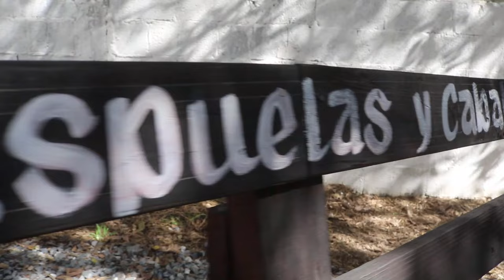1° PARTE MIS XV AÑOS TANIA NUEVO QUINTERO GONZALEZ TAMPS